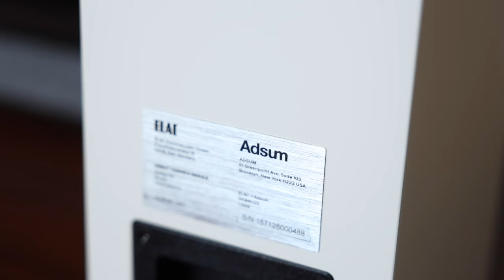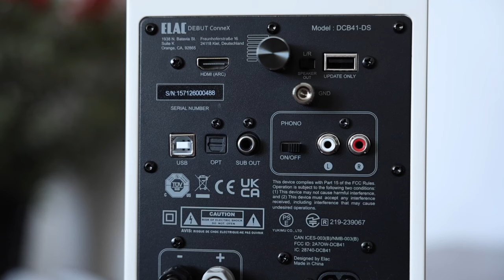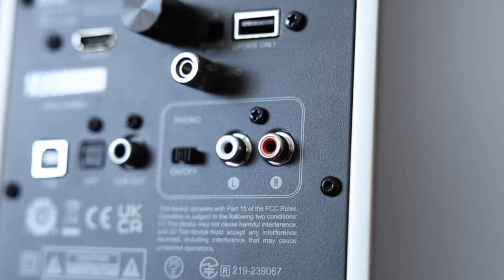ELAC Debut CONNEX Adsum Aktif Hoparlör İncelemesi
Ancak yine de marka ve model belirtiğim için tanıtım yazmak zorundayım.

✅Tasarım
✅Bağlantı
✅Ses Performansı
✅Gövde & Tasarım
✅ Kutu İçeriği
✅Kumanda